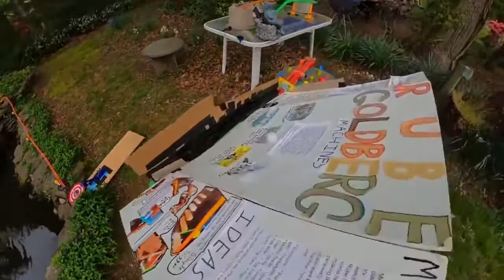Impressive Basketball Rube Goldberg Machine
Took a lot of time and turned out great!